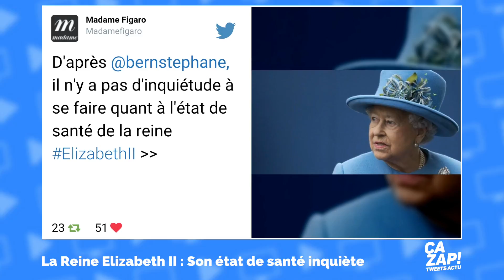La Reine Elizabeth II : Son état de santé inquiète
La souveraine, âgée de 90 ans, n'a pas pu assister à la messe de l'église St Mary Magdalene à Sandringham le 1er janvier. Son état de santé préoccupe la presse outre-manche.